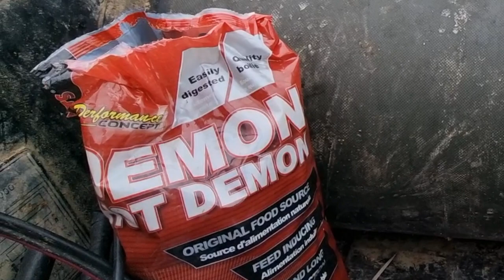2] OSTELLATO RETURNS- Carpfishing @Canale di Ostellato - Tour 2022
Secondo puntata 2022.
Carpfishing sul canale di Ostellato